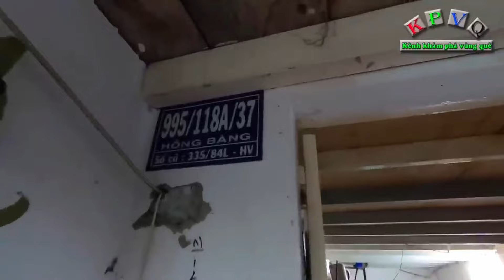Xót 2 đứa trẻ đội nắng, dầm mưa cùng bà ngoại bán vé số vì lý do này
Đó là trường hợp của bà cháu bà Lâm Lệ Khanh (64 tuổi, nhà ở quận 6, TPHCM).
Hằng ngày, bất kể nắng mưa, bà Khanh để 2 đứa cháu ngoại (3 và 4 tuổi) trên chiếc xe đẩy và đẩy đi bán vé số ở khu vực kênh Tân Hoá Lò Gốm.
Trung bình mỗi ngày bà bán được 150 tờ vé số để kiếm tiền trả trọ.
Theo chia sẻ của bà Khanh, bà có 2 người con (1 trai và 1 gái), nhưng người con trai cũng đi làm lo cho bản thân, người con gái thì bỏ chồng và đem 2 cháu ngoại về để cho bà lo.
Để kiếm tiền mưu sinh, hằng ngày bà Khanh đem 2 cháu để trên chiếc xe đi bán vé số.
[đăng lại]
☘️Đăng ký kênh để xem thêm những video hay nhất, đừng quên LIKE và NHẤN CHUÔNG nhận thông báo khi Khám Phá Vùng Quê ra video mới nhé gia đình mình

🌈 Đi và cho khi còn có thể ! đó là thông điệp của Khám Phá Vùng Quê, bởi ta chỉ sống một lần, khi ta còn đủ sức lực, còn đủ lí trí thì hãy sẵn sàng cho một chuyến ĐI và CHO khi có thể. Có thể một nụ cười hay một lời động viên cũng làm thay đổi một cuộc đời khác !

©Bản quyền nội dung thuộc về Khám Phá Vùng Quê 🗝️ vui lòng không reup !